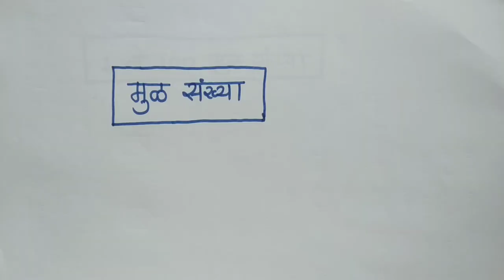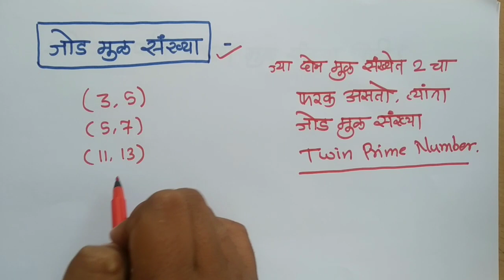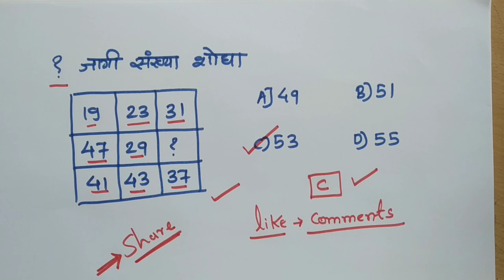मुळ संख्या (Prime Numbers ) सोप्या भाषेत शिका | आयुष्यभर लक्षात ठेवा